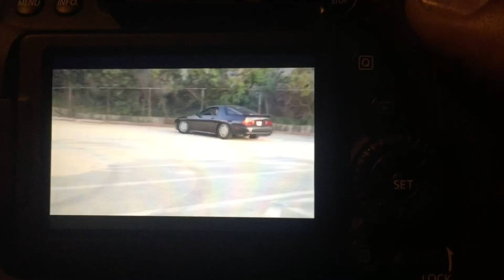Life of the 1jz Rx7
I don’t own this song. All rights to the music go towards the owner. Hope you guys like this short video of the transformations my rx7 has been through!